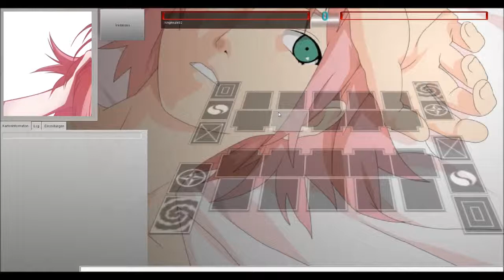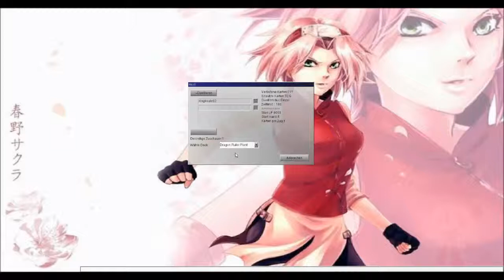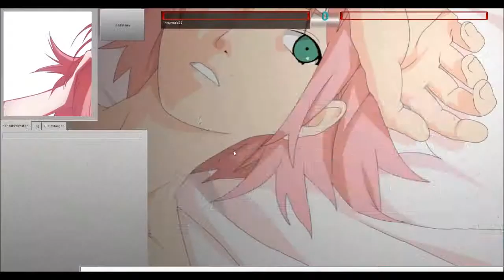Let's Play Yu Gi Oh! DevPro #13 Colin zuschauen [Deutsch|HD]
Let's Play Yu-Gi-Oh!

verschiedene Decks: Kingkeule
Typ: Single